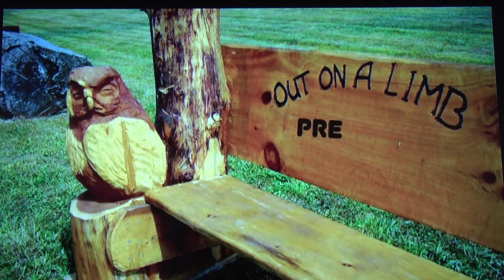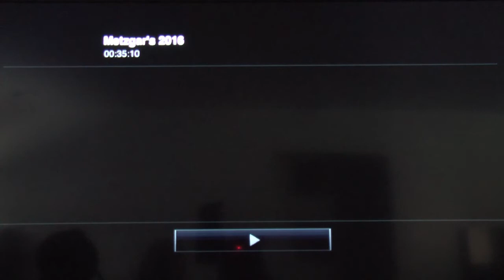Rejuvenators @ Metzgarfest 2016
JImmy Smith...drums, Bob Tweedie...bass, Mark Kintz...lead vocals, Todd Holdorf...rythym guitar, and Chris London...lead guitar, rock out at Doug Metzgar's farm for the annual Metzgarfest in 2016.